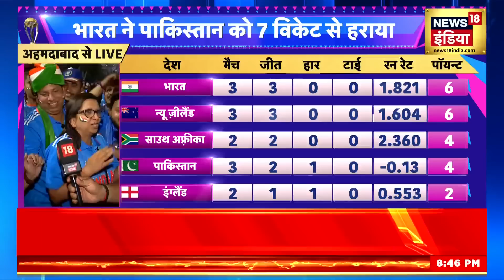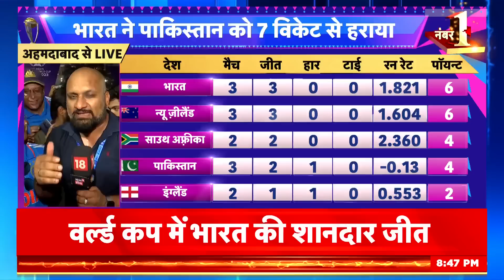World Cup 2023 : टीम इंडिया से 8वीं बार हारा पाकिस्‍तान, पाक को मिली 7 विकेट की करारी शिकस्‍त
Pakistan's series of defeats at the hands of arch-rival India in the World Cup is not ending. Pakistan team had to face a crushing defeat of 7 wickets at the hands of Team India on Saturday in the World Cup 2023. This is the 8th time that the team has lost the World Cup to India. Both the teams have come face to face only eight times in a prestigious tournament like World Cup (ODI) and every time India has won.

वर्ल्‍डकप में पाकिस्‍तान का चिर प्रतिद्वंद्वी भारत के हाथों हार का सिलसिला खत्‍म नहीं हो रहा. पाकिस्‍तान टीम को वर्ल्‍डकप 2023 में शनिवार को टीम इंडिया के हाथों 7 विकेट की करारी शिकस्‍त का सामना करना पड़ा. टीम की भारत के हाथों वर्ल्‍डकप की यह 8वीं बार है. दोनों टीमें वर्ल्‍डकप (वनडे) जैसे प्रतिष्ठित टूर्नामेंट में आठ ही बार आमने-सामने आई हैं और हर बार जीत का सेहरा भारत के सर बंधा है.